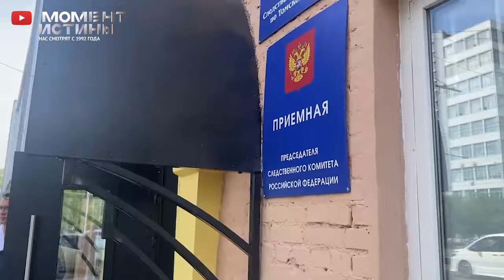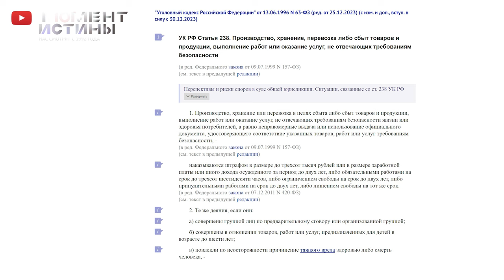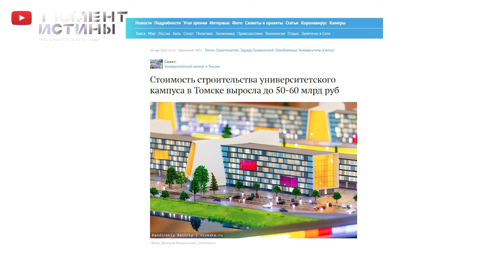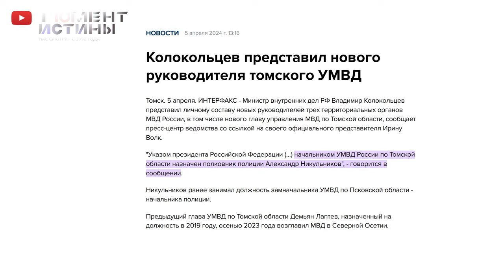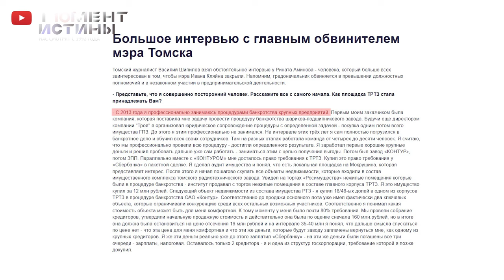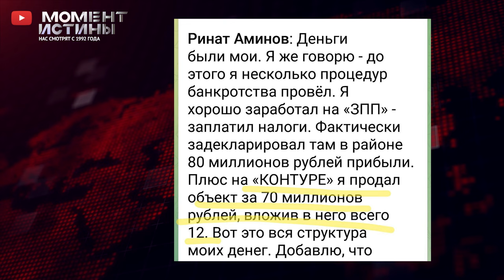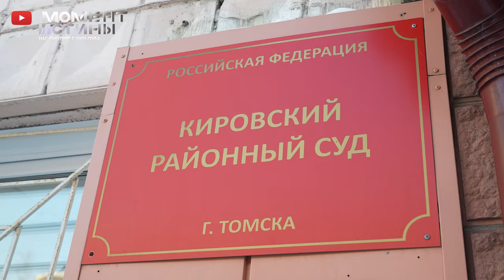Томск в перспективе: От студенческой столицы до центра коррупционных скандалов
Отставка прокурора области, недоверие региональным властям, рейдерские захваты бизнесов, банкротство крупных предприятий и «дело врачей» - это то, чем сегодня знаменит на всю страну небольшой сибирский город Томск.

А когда-то все знали его как «Сибирские Афины», Студенческую Столицу России, нефте- и газодобывающий край, с предприятиями, обеспечивающими оборонные и машиностроительные нужды. Времена былой славы прошли и теперь иные «герои» правят бал, в основном, «герои» в погонах.

Вопрос с дорогами в Томске вышел на новый уровень - срыв национального проекта «Безопасные и качественные дороги» вряд ли безболезненно пройдет для власти региона, тем временем город погряз в полуразрушенных центральных дорогах и недовольные томичи уже не скрывают свой гнев. Принцип «не быть успешным регионом, а им казаться», усвоен давно и пока работает. Так и с уголовным делом врачей, клиники Сантэ. Всё вроде бы складно получается у следствия, но присмотришься - тут ущерба нет, а тут экспертизы с нарушениями. Но форму соблюдаем, букву закона блюдем. Правда, интерпретация фактов иногда поражает. Оказывается, онкобольным в клинике «Сантэ» становилось лучше не потому что их лечили, а лишь благодаря «внутренним силам организма». Научное открытие, однако, в следственных органах Томской области намечается. А врачи тем временем томятся в СИЗО, пока кто-то влиятельный немыслимыми доводами определяет их судьбу.

Скоро в Томск приедет новый прокурор, может, он сможет увидеть абсурдность происходящего и наконец примет справедливые решения - и по дорогам и по «недостроям» и по врачам.